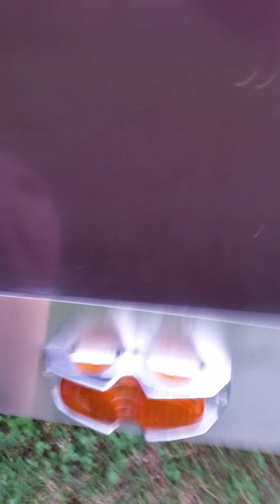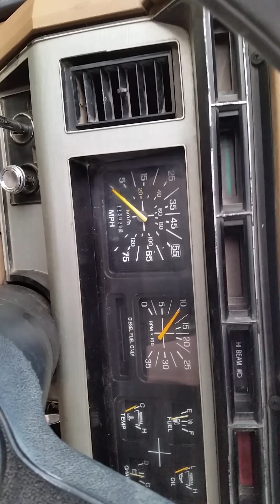1987 Ford F800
1987 Ford F800 I6 diesel 7.8, Road Ranger 6610 10 speed trans. 4.56 rearend. 60" Stand up sleeper, Hauler bed. Gooseneck plate and 5th wheel rails.
Listed on EBay for sale.